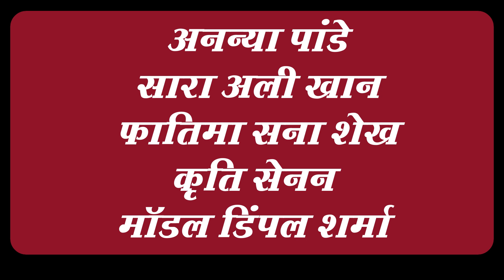After breakup with Sara Ali Khan, Kartik Aaryan's affair with this actress, Hrithik Roshan annoyed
बॉलीवुड एक्टर कार्तिक आर्यन अपनी फिल्मों के साथ ही अपनी लव लाइफ को लेकर भी खूब सुर्खियां बटोरते हैं। उनका नाम बीटाउन की कई एक्ट्रेसेस से जुड़ चुका है, हालांकि कार्तिक ने कभी अपने अफेयर पर मीडिया से कभी कुछ नहीं कहा। बीते कुछ समय से सारा अली खान से ब्रेकअप के बाद कार्तिक आर्यन सिंगल थे, लेकिन अब वह सिंगल नहीं रहे। जी हां उनके फैंस के लिए एक अच्छी खबर है, कार्तिक आर्यन इन दिनों  इस खूबसूरत बाला को डेट कर रहे हैं।

Bollywood actor Karthik Aryan makes a lot of headlines for his films as well as his love life. His name has been associated with many actresses of Beetown, although Karthik never said anything to the media on his affair. Karthik Aryan was single after the breakup with Sara Ali Khan for some time, but now he is no longer single. Yes, there is good news for his fans, Kartik Aaryan is dating this beautiful lady these days.

kartik aaryan gf,kartik aaryan net worth,kartik aaryan age,kartik aaryan twitter,kartik aaryan instagram,kartik aaryan family,